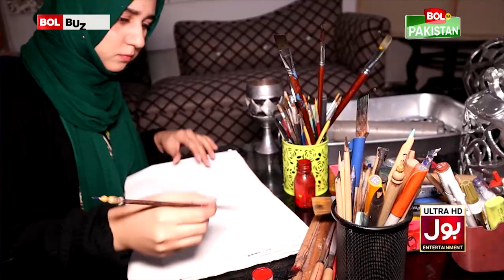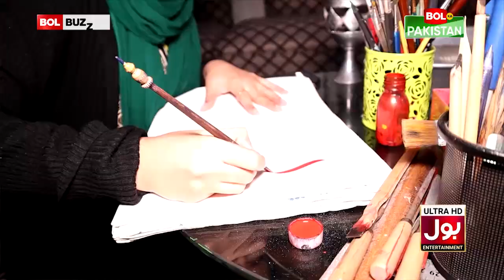Rabeeca Khan Show | Samara Shahid Expert In Calligraphy | Shan E Pakistan | BOL Ka Pakistan | TikTok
Fun E Khatati Mai Mahir Samara Shahid Ki Dastan. Rabeeca Khan Bhi Hui Mutasir

Expert In Calligraphy Samara Shahid Story.